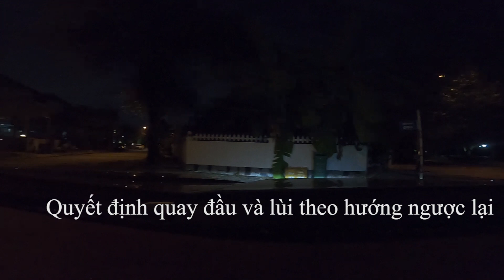Lùi chuồng dọc bậc thềm cao cực căng khi hai bên đường dày đặc ô tô || Badminflash channel